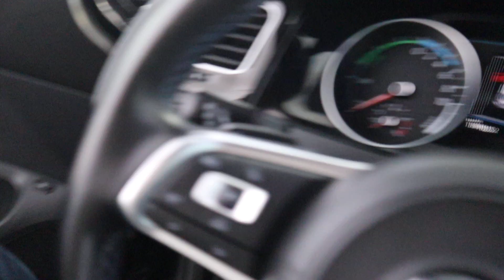Volkswagen Golf 1.4 TSI PHEV GTE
Voorzien van onder andere; Apple carplay, Navigatie, Climate

Auto Siero
Walstraat 6
8317 AP Kraggenburg